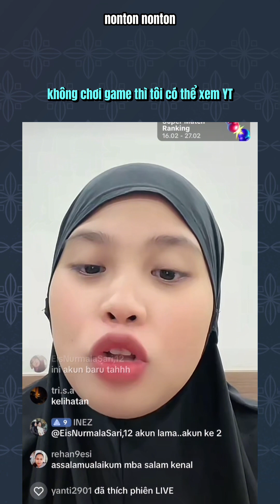VLOG 299 : NHỚ LẠI CHUYỆN KHI MỚI QUEN